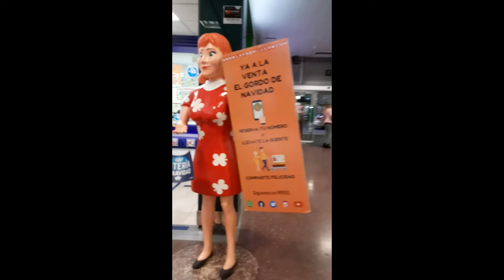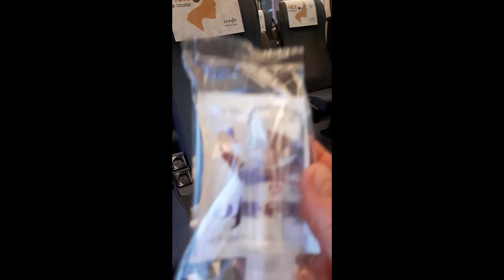Срочная поездка в Мадрид, в карантин ,скоростным поездом первый раз в жизни 300км в час.